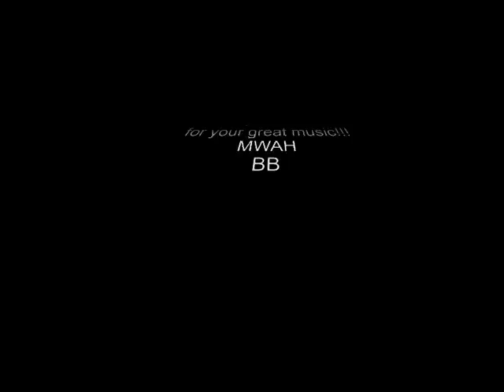Dreaming from Urs.mp4